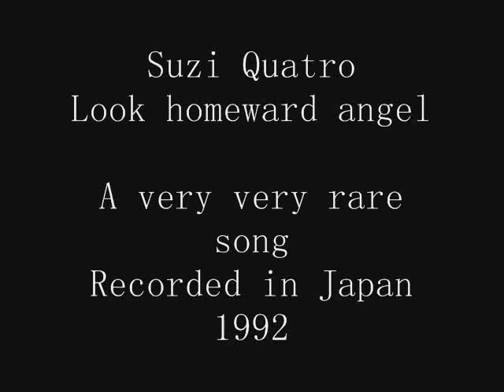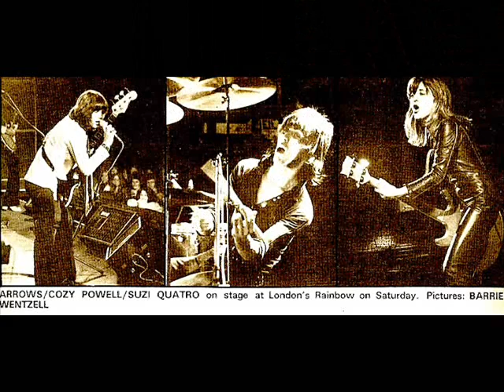SUZI QUATRO Look homeward angel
Guide of the Japanese music
A very rare and hard to find album